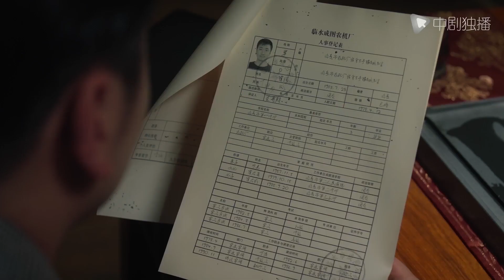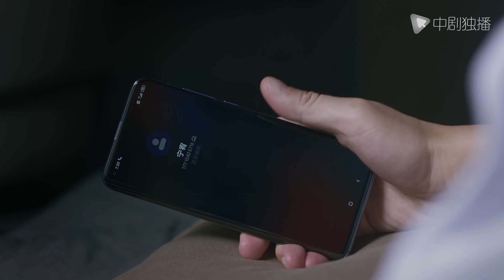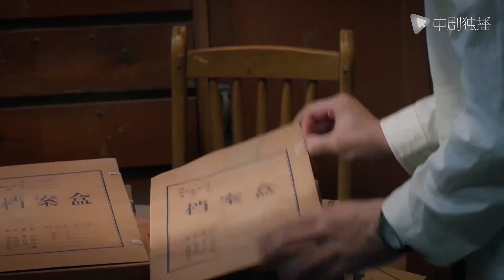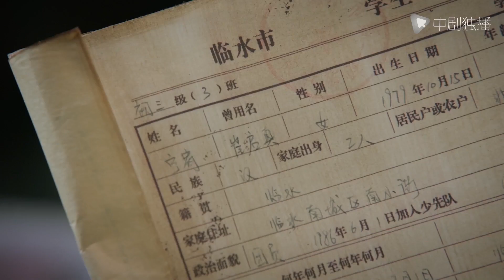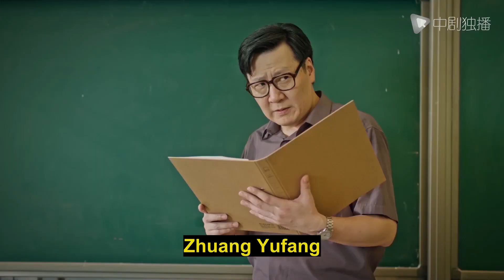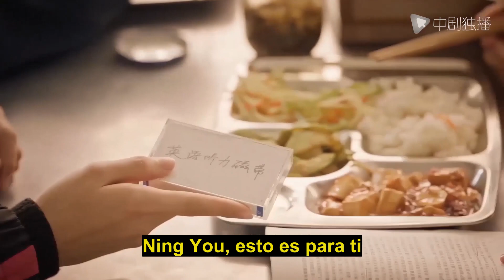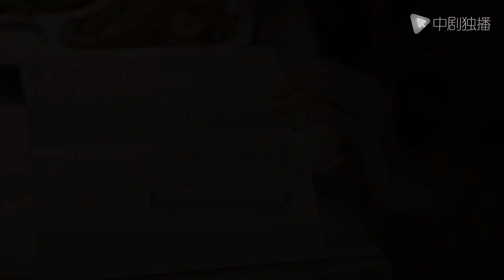【Español Sub】venganza del presidente-09 | doramas en español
🌟Sinopsis ：
Jian Hongcheng (interpretado por Lei Jiayin), el hijo de Jian Zhiguo, el director de la Segunda Fábrica de Maquinaria Agrícola Linshui, se enamoró de la tranquila y hermosa Ning You (interpretado por Yuan Quan) a primera vista en la universidad, pero fue repetidamente rechazado hasta que Ning You se casó después de la graduación, Jian Hong Talentoso para morir. Jian Zhiguo fue apuñalado en una discusión con el empleado Cui Hao en sus primeros años, y su salud no era tan buena como antes. Para proteger los derechos de contratación de la fábrica para el joven Jian Hongcheng, obligó a su hija Jian Minmin (interpretada por Luo Haiqiong) para casarse con su aprendiz Zhang Lixin (interpretado por Liang Guanhua).Fábrica administrada. Zhang Lixin tomó el poder en secreto y, después de la muerte del padre de Jian, obligó a Jian Hongcheng a abandonar el país. Años después, Ning You fue traicionada por su esposo y decidió divorciarse. Jian Hongcheng, que había comenzado desde cero, se enteró de que Zhang Lixin iba a vender el terreno de la antigua fábrica para pagar sus deudas. No podía soportar que los esfuerzos de su padre se desperdiciaran. Regresó a su ciudad natal para conservar el terreno, por lo que se reunió con Ning You y finalmente supo la razón detrás del rechazo repetido de Ning You hacia él. En realidad, ella era Cui. La hija de Hao. Jian Hongcheng resuelve el desorden dejado por Zhang Lixin uno por uno de acuerdo con la ley, pero el hermano menor de Ning You, Ning Shu (Zhang Yixing), sigue creando problemas. Jian Hongcheng y Ning You trabajan juntos para detener a sus parientes irracionales. Frente a tantos asuntos triviales, los dos sienten el dolor de la mediana edad. Afortunadamente, se han reencontrado y la vida que quieren.